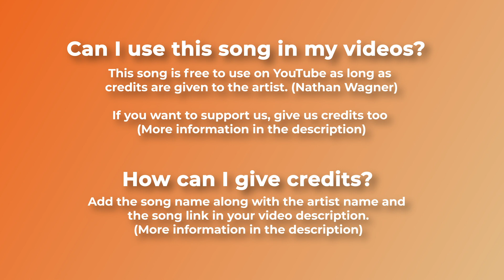🧡 Royalty Free Epic Pop Music (For Videos) - "Getting Sober" by Nathan Wagner 🇺🇸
🎼 Royalty free pop music for youtube videos. An epic song with beautiful lyrics produced and sung by Nathan Wagner himself. We welcome this musician on BreakingCopyright!

"Nathan Wagner - Getting Sober" is Free to Use on YouTube.